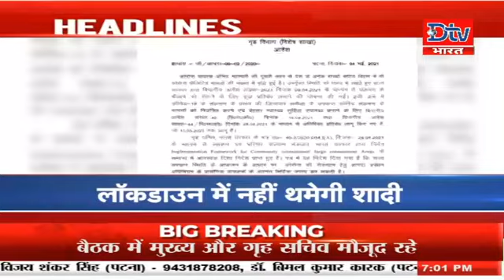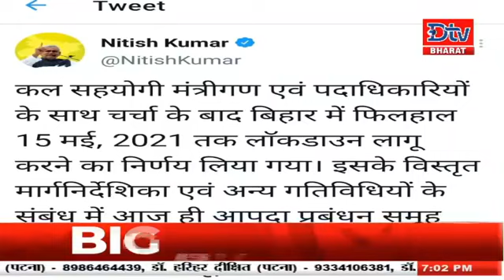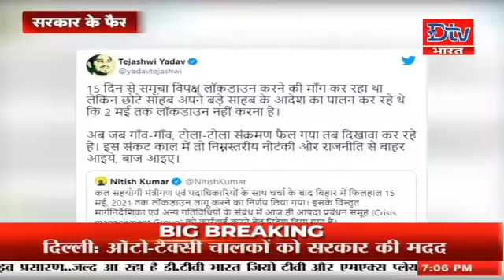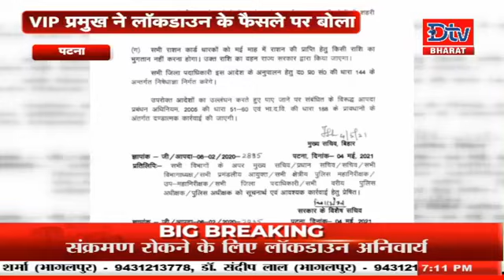बिहार में लॉकडाउन लगाने के फैसले के बाद राजनीति हुई तेज,विपक्ष ने बोला सरकार पर हमला|7PM |PRIMETIME